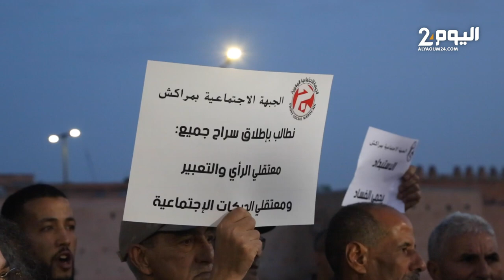وقفة احتجاجية بمراكش بمناسبة اليوم الدولي للقضاء على الفقر